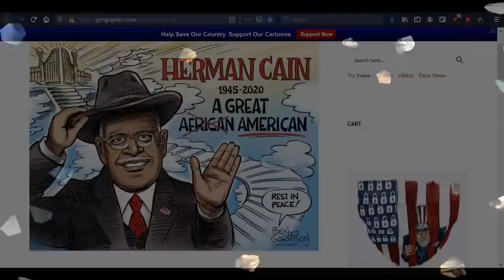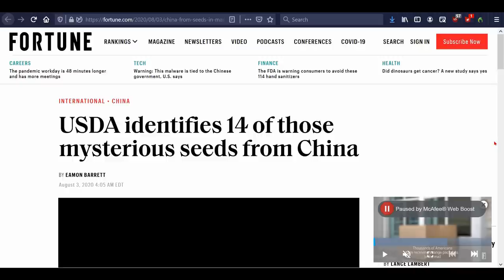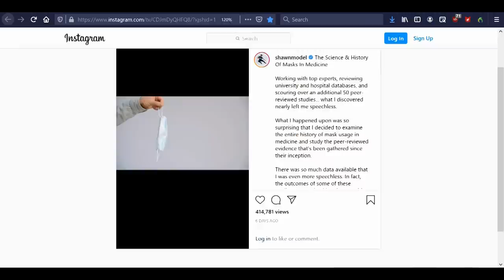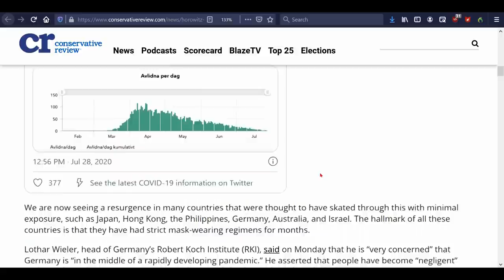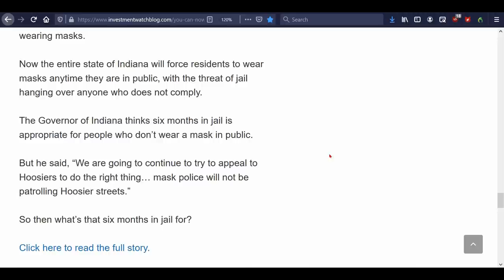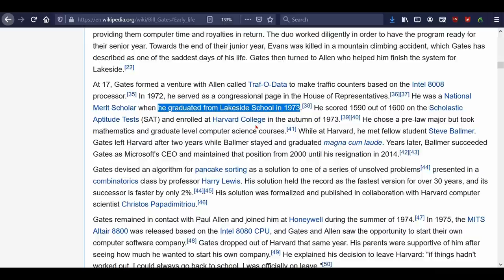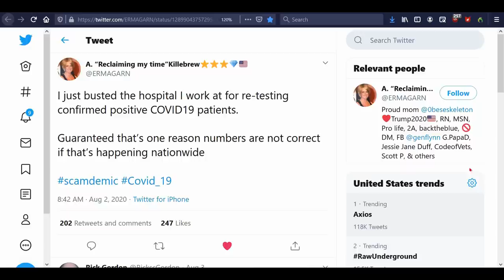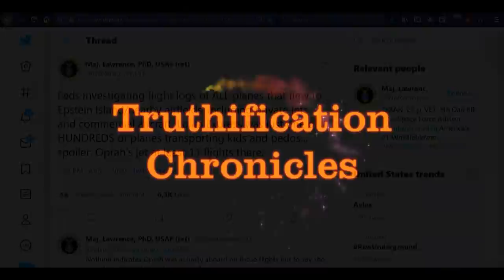Sweden, Fauci, & Minneapolis!!!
What can we learn from Sweden when it comes to the coronavirus? Speaking of the virus, is this FB post really the truth about Fauci? And what’s happening now in Minneapolis?

Mask Facts: The Science and History of Masks in Medicine

(Bill Gates graduated high school in 1972)
(IG Farben trial then liquidation)

2.

3. Purchase some freeze dried food from my consultant . (See videos on the products and recipes on my Garden Devotions YouTube channel.)